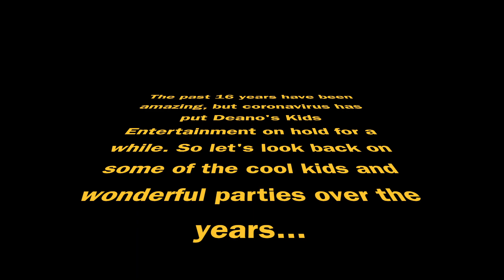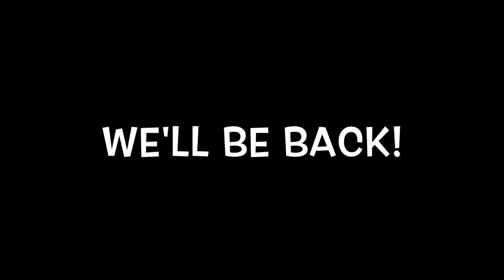We'll Be Back!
Here's a quick showreel from the parties over the last 16 years. We're down but not out. We'll be back!